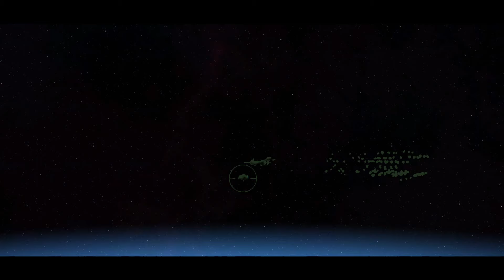Dismantling The Entire Hutt Fleet!! - Fall of The Republic - CIS (ep 9)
Playthrough of The CIS in Fall of The Republic 1.4, A mod for star wars empire at war - forces of corruption where you play as the Confederacy of independent systems and wage war against the republic across a gigantic galaxy.